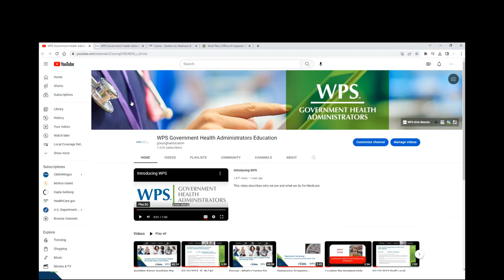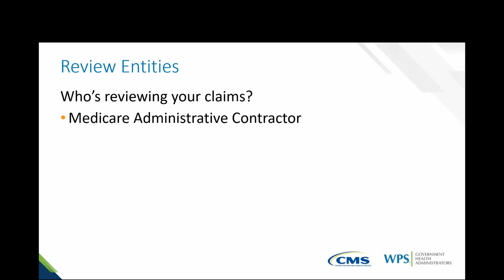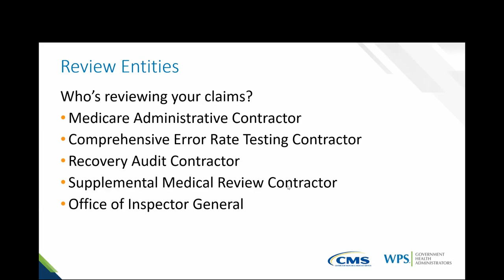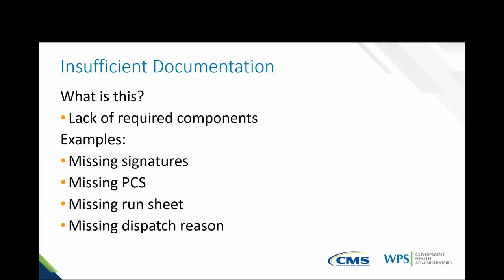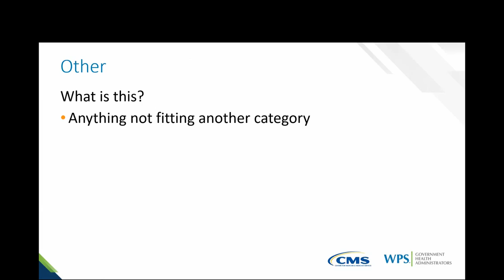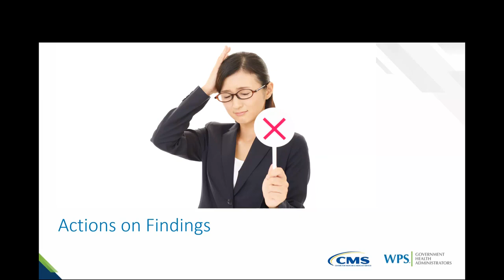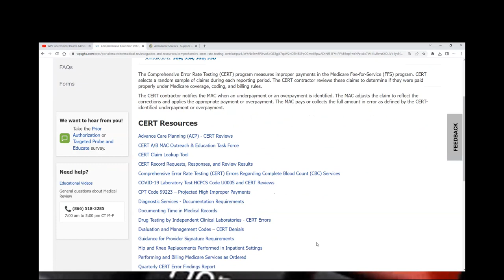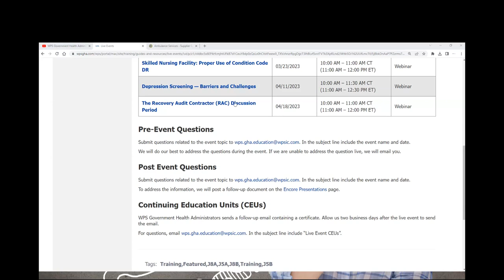Ambulance Medical Review Findings Encore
This is a recording of the event occurring on February 23, 2023.

Multiple entities are reviewing your ambulance transport claims. We will present examples of error findings and how to avoid them. This webinar's content includes:
• A definition of the errors
• Tips to avoid errors
• Locating help to avoid the errors